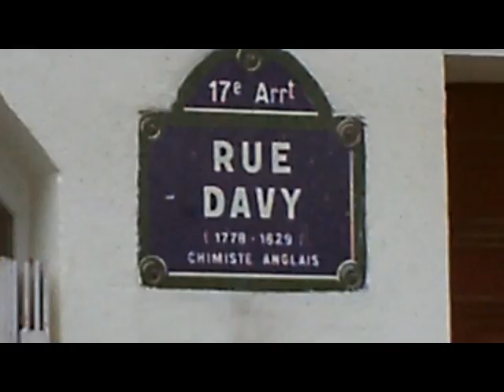∞ Bikette in the baddle ∞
(2014)
Starring : Serge Biclure (dans son propre rôle)
Director : Thomas Vittu de Kerraoul